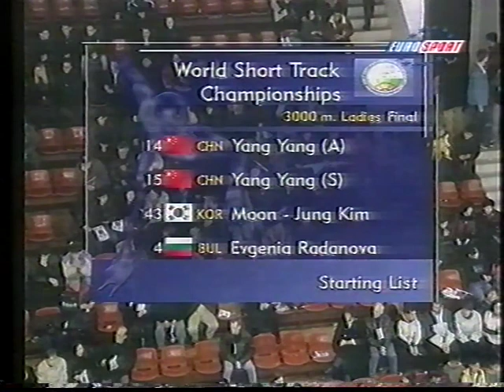Vintage Short Track Tapes : WCH SOFIA-1998 01